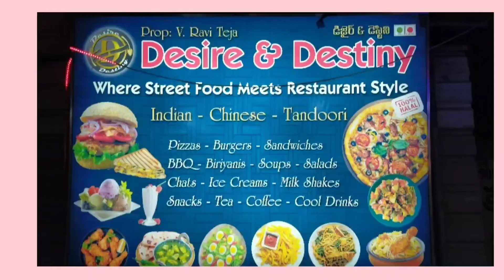anantapur desire destiny family restaurant street food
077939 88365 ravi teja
సూపర్ రెస్టారెంట్ బాగుంది